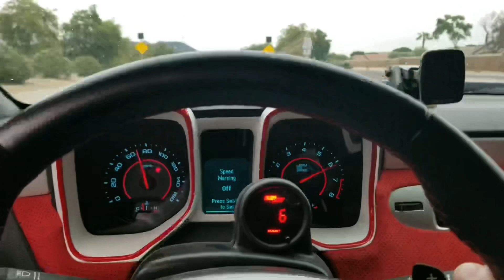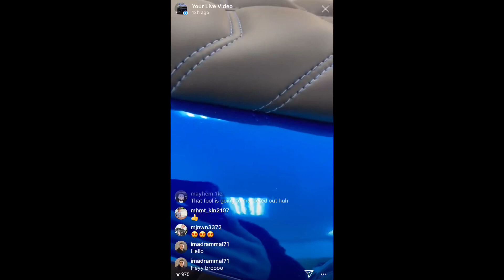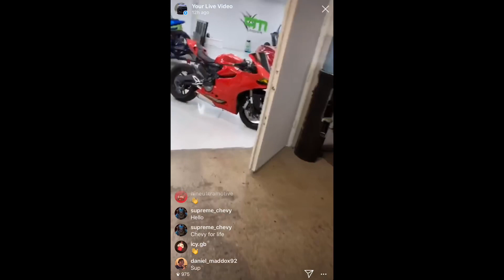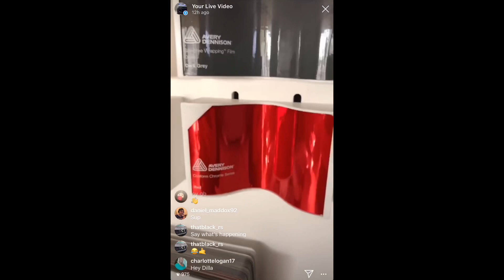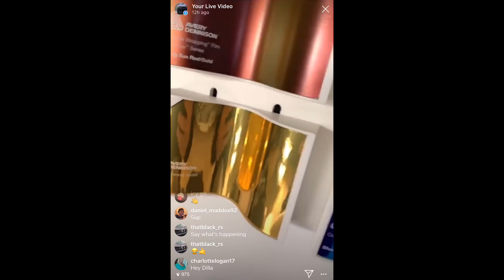My Camaro Goes In | For A New Wrap